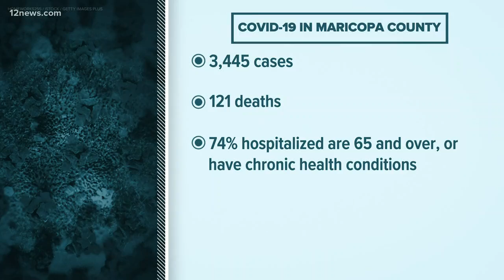Coronavirus update on the evening of April 27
There are now 6,716 confirmed cases of coronavirus in Arizona. The good news is that there were no new deaths from the virus reported on April 27, 2020.